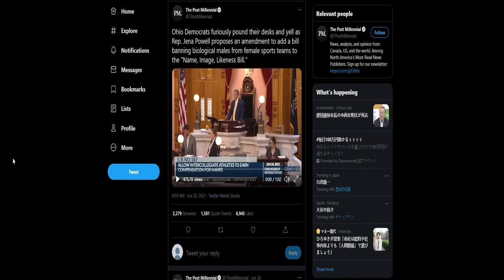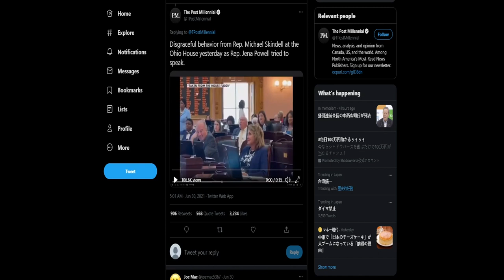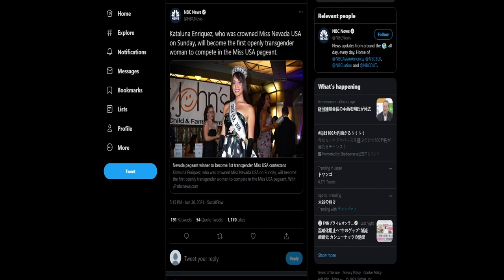Mike Skindell Has Meltdown When Female GOP Rep Proposes Amendment To Protect Women’s Sports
Videos Weekdays At 10 am EST